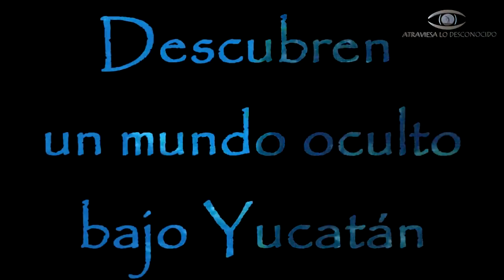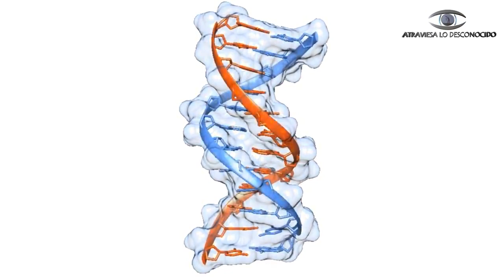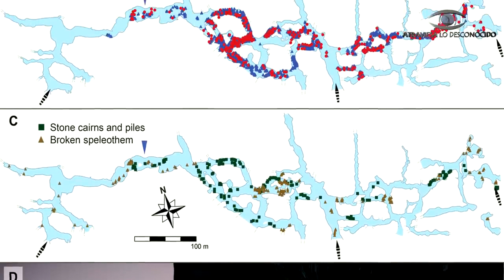Descubre Sistema de Cuevas mas largo del Mundo en la Península de Yucatan